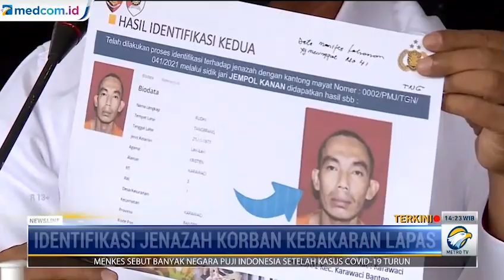Satu Jenazah Korban Kebakaran Lapas Tangerang Berhasil Teridentifikasi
Tim DVI telah mengidentifikasi satu korban kebakaran Lapas Klas I Tangerang atas nama Rudhi, laki-laki berusia 43 tahun. Korban teridentifikasi berdasarkan sidik jari dan rekam medis.

Saat ini Tim DVI telah menerima 41 jenazah. Namun, baru 35 keluarga yang menyerahkan data ke pos antemortem. Pihak keluarga korban pun diminta segera menyerahkan data untuk mempermudah proses identifikasi jenazah.